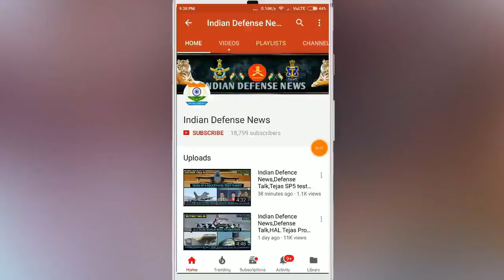Indian Defence News: Dhanush vs M 198,India vs Pakistan Artillery Comparison in Hindi,OFB Dhanush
Indian Defence News: Dhanush vs M 198,India vs Pakistan Artillery Comparison in Hindi,OFB Dhanush howitzer vs US M-198 howitzer